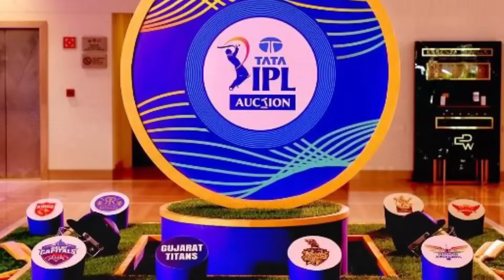BREAKING: First CONFIRM Release Players List OUT😱| Brook, Shardul, Curran IPL 2024 RELEASE PLAYERS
IPL 2024 Trade Window and Mini Auction Latest Updates